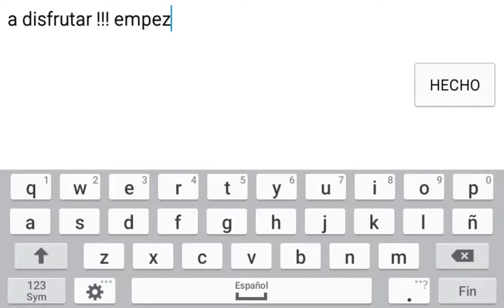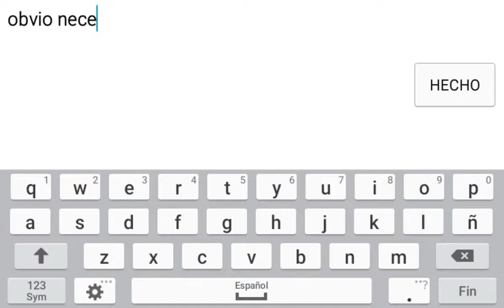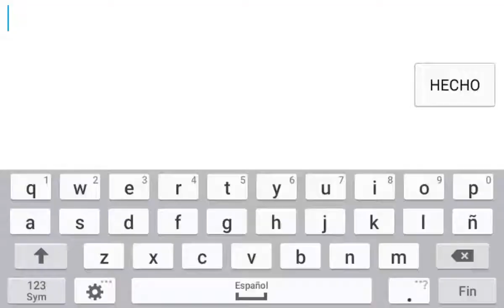Top 5 Lugares Secretos (Parte 2)/Graal Era/En Español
Disfruta la parte dos de los lugares secretos de graal era

el canal sera mucho mejor si das a like , ayuda mucho..!!
escribe un comentario de como te parecio el video !!